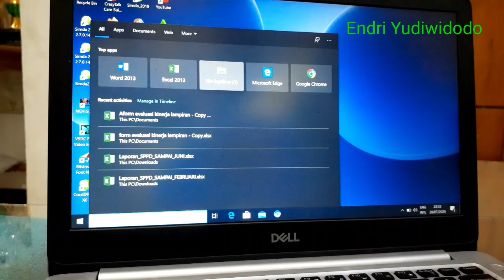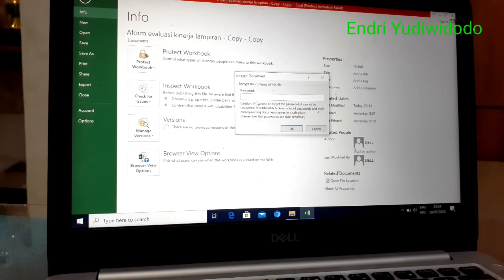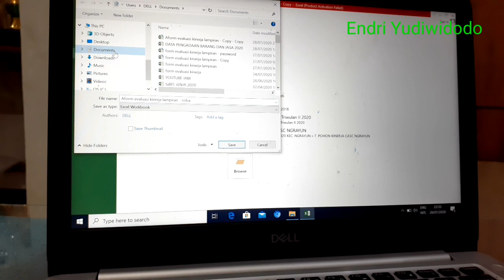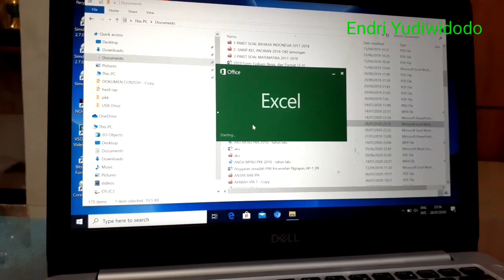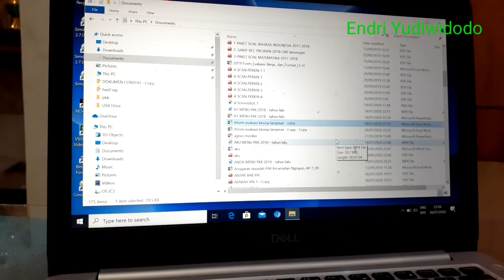CARA MEMPASSWORD DOKUMEN EXCEL